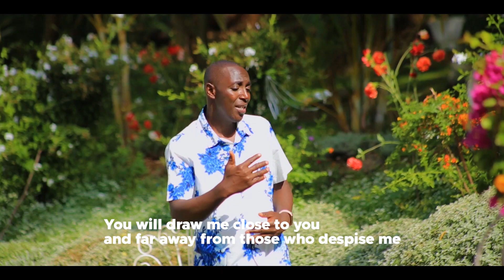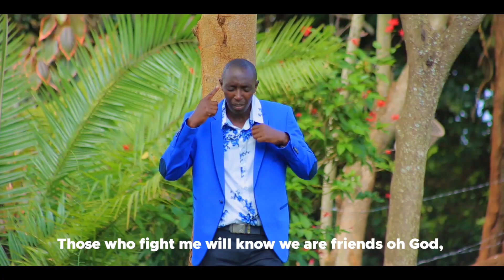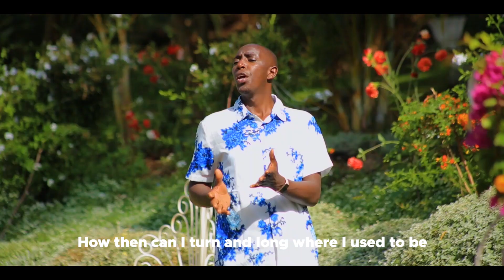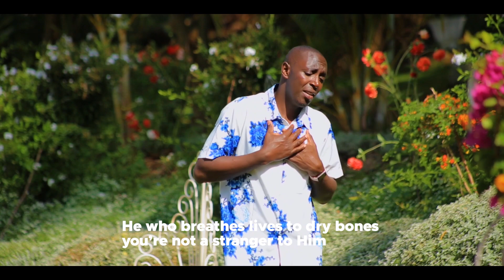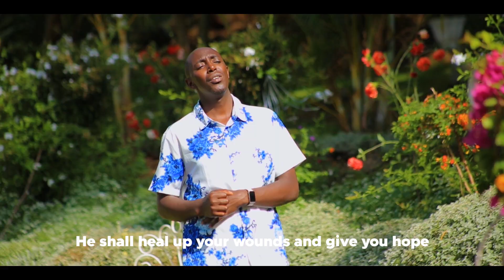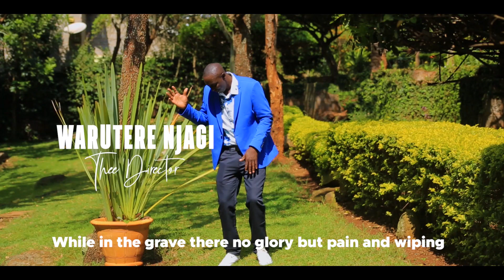NI THAKAME BY JOHN G (OFFICIAL MUSIC VIDEO)